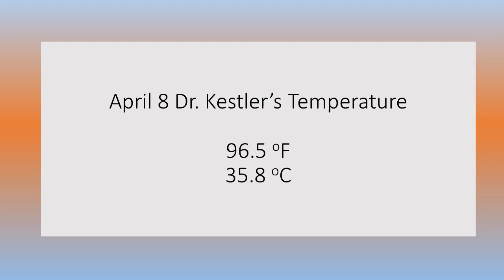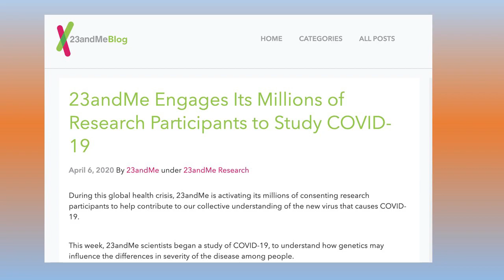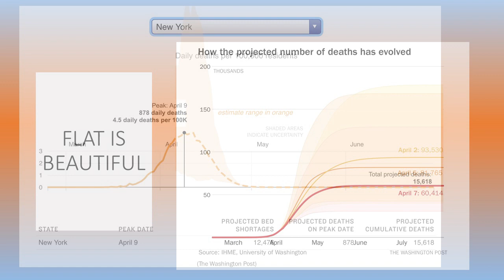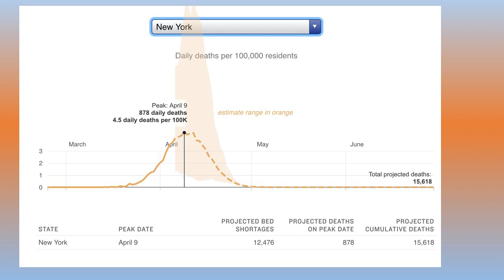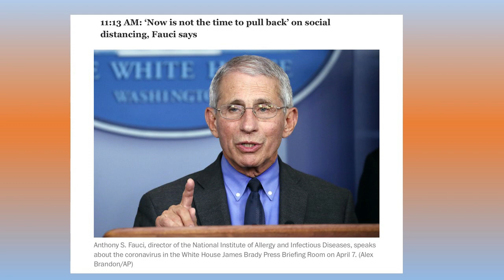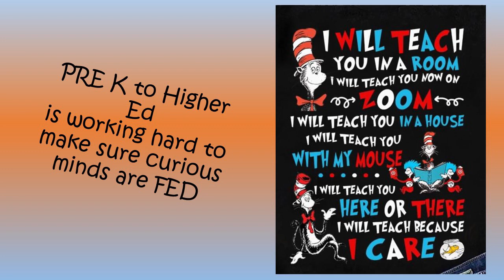COVID-19: Expected Peaks - Virus Expert Dr. Harry Kestler (April 8, 2020)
Lorain County Community College microbiology professor and virus expert Dr. Harry Kestler talks about when COVID-19 is projected to peak in various locations.